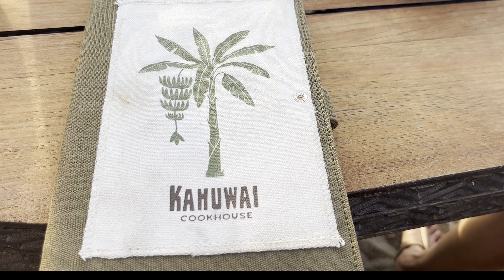Big Island Hawaii Vacay video album 2 (Kona Village Resort)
The next half of our Big Island of Hawaii Vacay was spent at Kona Village Luxury (Rosewood) Resort.  This was rebuilt from the tsunami that destroyed the old resort back in 2011.  It took a long time to rebuild this resort.  It’s a beautiful resort with private residences (Hales) and beachfront bars / restaurants and plenty of water activities (but make sure to make a reservation for the ones you want to do early).  The snorkeling is fantastic!!  We also ate Japanese at a wonderful restaurant in Kailua-Kona called Sushi Shiono.
0:00 - Treetop King Hale
1:56 - communal biking around the resort
3:00 - Kawuhai Cookhouse
3:32 - Ocean activities (canoe, snorkeling)
5:29 - Breakfast at Moana Restaurant
5:43 - Sunset at Moana Restaurant
5:56 - Sushi Shiono Japanese Restaurant at Kailua-Kona